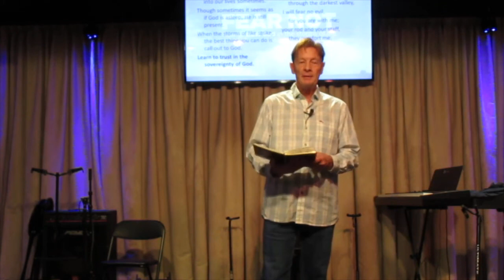"Fear Not," The Seeker Church, Talk by Russ Martin, 3.22.2020